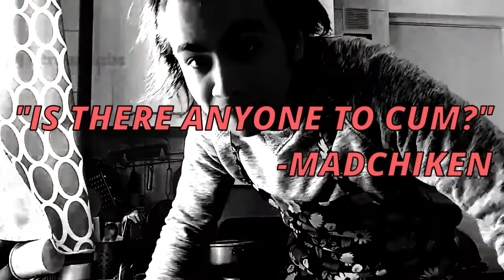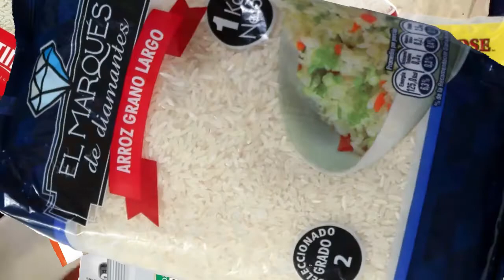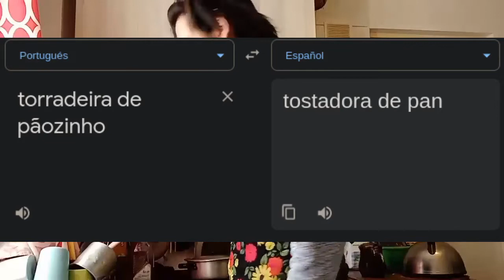Como hacer arroz en 38 simples pasos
Un video traído por el gran caezaechoclom.